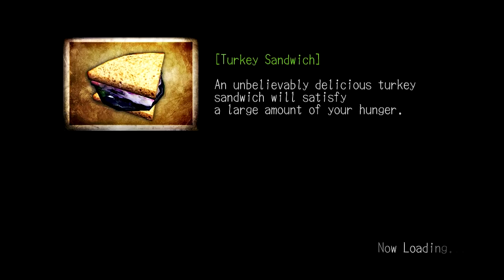Let's Play Deadly Premonition: Director's Cut Blind 28 - Quint, Stop Being Crazy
I know everyone in this town is weird but you're being extra weird.